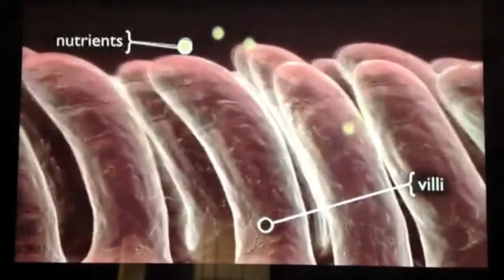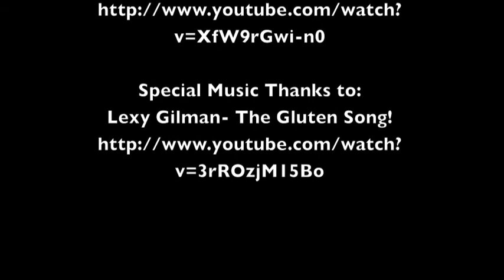Celiac Movie Version 2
For Professor Leone's epidemiology clase.